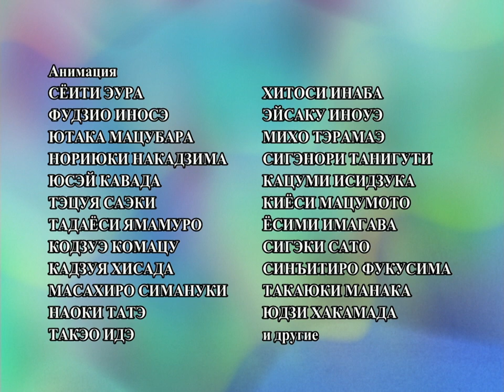[Hono] Watashi ga Iru Yo {official RUSSIAN dub cover by Radiant Records} / One Piece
Официальный русский дубляж совместно с Мега-Аниме и Комикс-Арт для телеканала 2x2:
Radiant Records — [Hono] Перед тобой
Original: Tomato Cube — Watashi ga Iru Yo
Source: One Piece (ED3)
Vocals: Hono
Sound Production: Radiant
Lyrics: Камилла Шарипова
Lyrics: Камилла Шарипова, Lord_D
Video: Igrog, Lord_D.